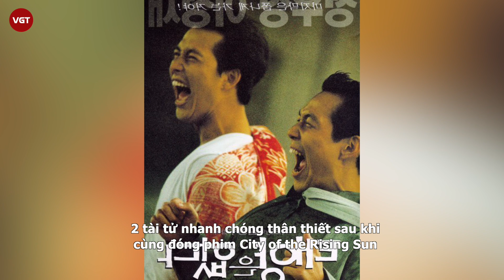Lee Jung Jae - Tài tử Squid Game cặp tiểu tam trơ trẽn nhất Kbiz và quan hệ bí ẩn với Song Hye Kyo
Thời gian gần đây, Squid Game (Trò Chơi Con Mực) trở thành siêu phẩm "đại náo" khắp ngõ ngách Hàn Quốc cho đến tận hàng loạt nước châu Á với sức nóng quá khủng khiếp, trong đó đặc biệt có Việt Nam. Chính vì vậy, đời tư dàn diễn viên chính của phim cũng thu hút chú ý lớn từ công chúng và được lùng sục vô cùng gắt gao.

Đặc biệt, chuyện tình ồn ào của nam chính kiêm tài tử hạng A - Lee Jung Jae được dân tình "đào" bới lại suốt nhiều ngày qua. Hiện tại, Lee Jung Jae vẫn khiến showbiz châu Á chú ý nhờ chuyện tình hạnh phúc bên con dâu cũ quyền lực, giàu có của đế chế Samsung - Im Se Ryung, thế nhưng trước đó anh từng khiến truyền thông tốn không ít giấy mực với hàng loạt câu chuyện lãng mạn với "tiểu tam trơ trẽn nhất Kbiz" Kim Min Hee và mối quan hệ bí ẩn với Song Hye Kyo, cũng như tin đồn yêu đương đồng tính với người bạn thân thiết nhất - tài tử hạng A xứ Hàn Jung Woo Sung.